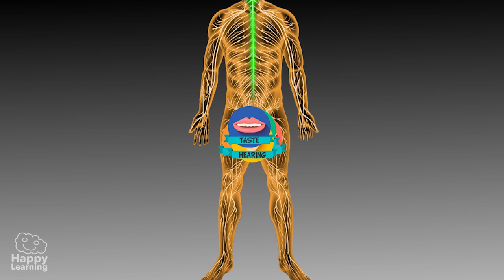The Nervous System | Educational Video for Kids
What are you waiting for? Hello friends and welcome to a new Happy Learning video. Today we are going to learn about the nervous system…

We all know that humans have five senses: sight, which is the ability to see through our eyes; taste, which we use to enjoy different flavors; smell, which allows us to smell the wonderful scents in flowers; hearing, which we use to listen to our favorite music and touch, which is how we feel tickles or soft caresses through our skin. Well our nervous system is what receives all this information captured by the senses, interprets it and responds to each situation.

Happy Learning... We educate by entertaining